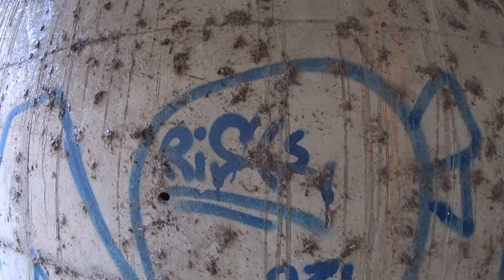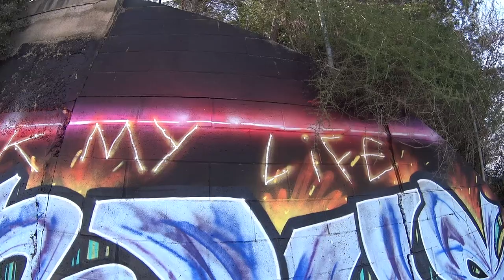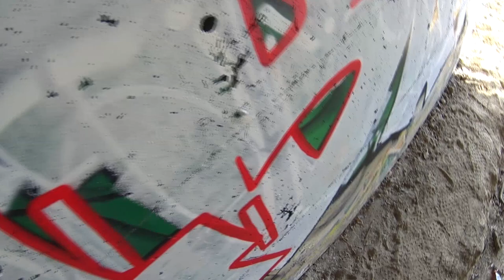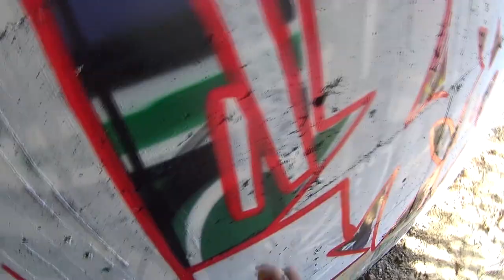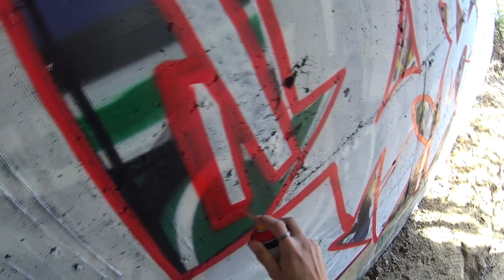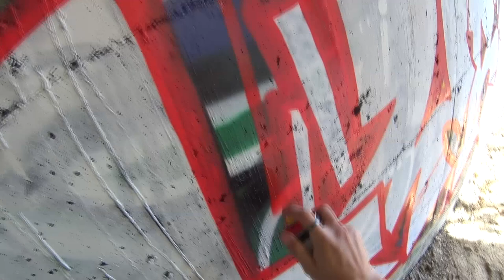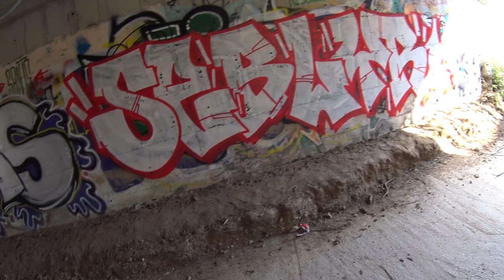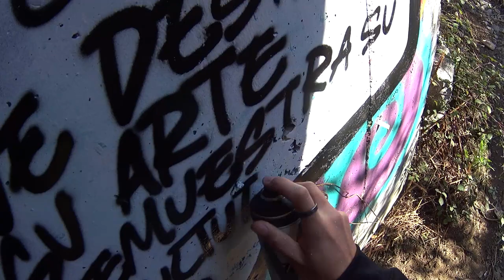Graffiti Lifestyle #29 - Graff + Q&A 1.000 subs. RAW POV